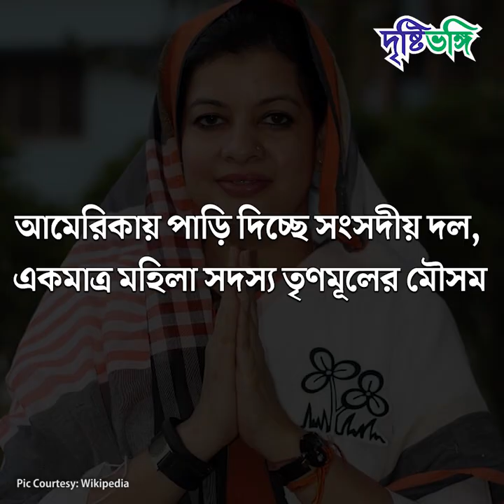আমেরিকায় পাড়ি দিচ্ছে সংসদীয় দল, একমাত্র মহিলা সদস্য তৃণমূলের মৌসম | Mausam Noor | America | TMC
আমেরিকা সফরে যাচ্ছেন সাত সদস্যের সংসদীয় দল। এই সংসদীয় দলে রয়েছেন একমাত্র মহিলা সাংসদ